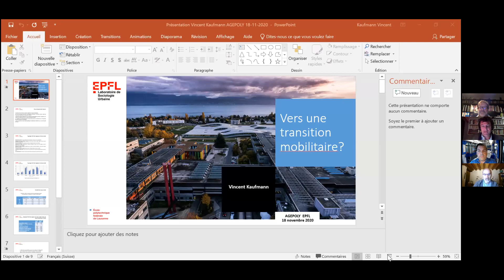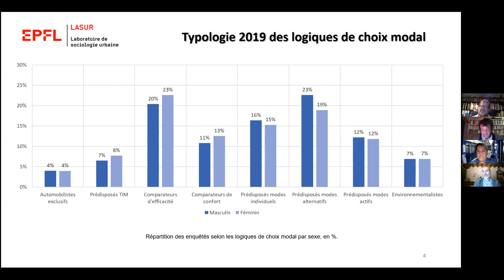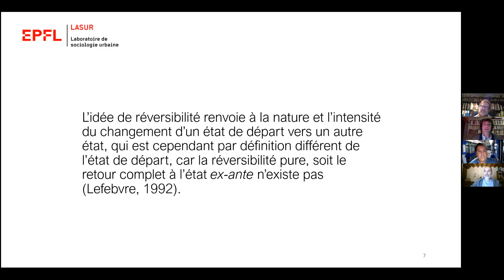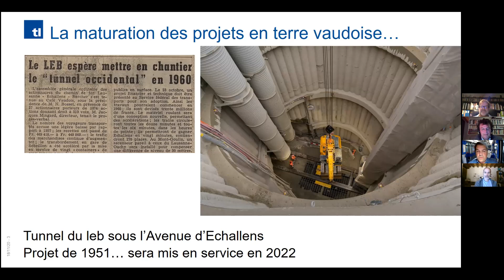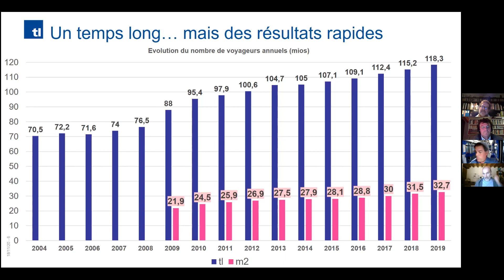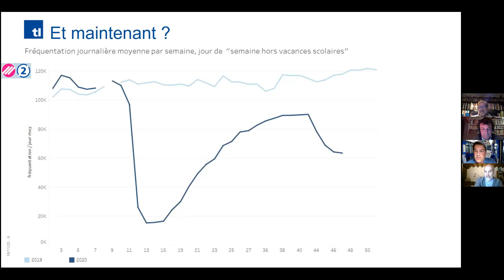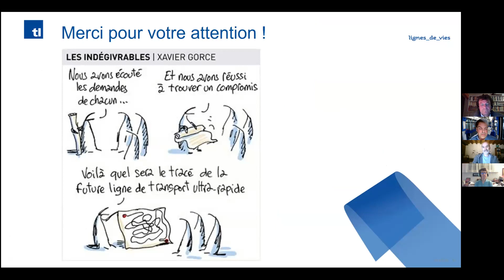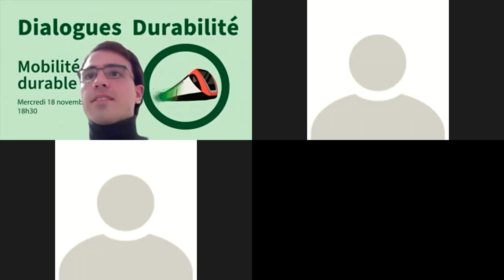Dialogue Durabilité - Mobilité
La mobilité est fondamentale dans nos sociétés. Se déplacer c'est être libre. Mais alors que le secteur des transports est parmi les plus grands émetteurs de gaz à effets de serre et transforme fondamentalement le territoire, comment réagir? Devrait-on moins se déplacer ? Ou tout simplement réduire les distances de nos déplacements ? Et si nous décidons de ne pas changer nos modes de vie, est-il viable de transférer tous nos déplacements automobiles sur les transports en commun ? Quel coût cela a-t-il ? Toutes ces questions vous intéressent ? Le Dialogue Mobilité durable est l'occasion d'en apprendre plus !

À ce dialogue nous tenterons de couvrir tous les aspects de la mobilité durable. Christophe Jemelin des TL et Anne Hornung-Soukup du Conseil d’administration des TPG nous en apprendront plus sur le rôle des transports publics et le développement de nouveaux projets d’envergure tel le M3 à Lausanne. Rébecca Dougoud, présidente de la communauté tarifaire genevoise Uniresco, nous fera part des enjeux de financement des transports publics. Vincent Kaufmann, professeur à l’EPFL, nous présentera les paradoxes de la mobilité et les ressorts du choix modal. Finalement, Franco Tufo, directeur général de la compagnie de génie-conseil CITEC, abordera la question de l’implantation de la mobilité durable dans ses projets et du réaménagement de l’espace urbain pour la favoriser.